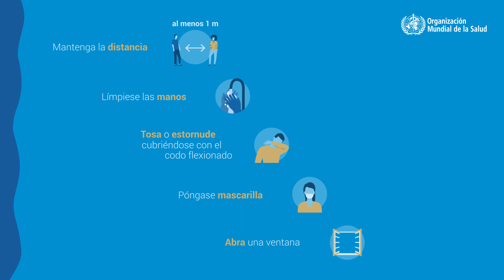Cuándo ponerse mascarilla en interiores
Durante la pandemia de COVID-19, si no tiene claro si debe ponerse mascarilla, siga estos consejos.